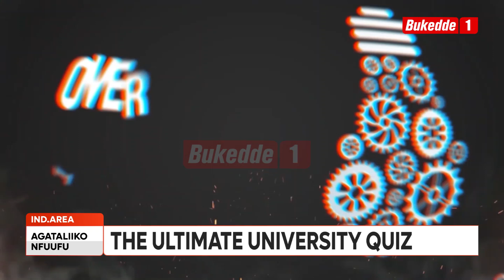Agataliikonfuufu EMPAKA ZA QUIZ W'ABAYIZI BA YUNIVASITE EZA ULTIMATE UNIVERSITY QUIZ ZAATANDISE.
Empaka za Quiz w'abayizi ba Yunivasite ezitegekeddwa Kkampuni ya Vision Group ne Bank enkulu  eya Uganda ezatuumibwa Ultimate University Quiz zaatandise na bugumu. Soroti University yaggyemu Makerere University ku bubonero 180 - 70. Abawanguzi baakubuukawo ne kavu n’ebirabo.

Paul Mayinja